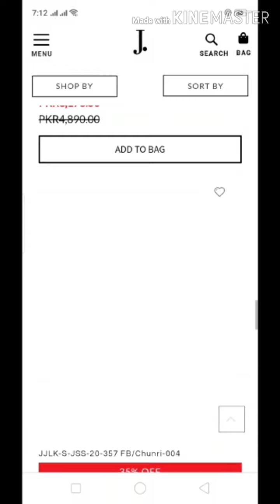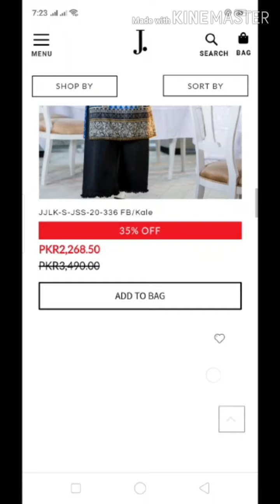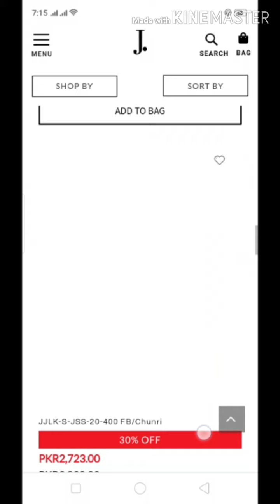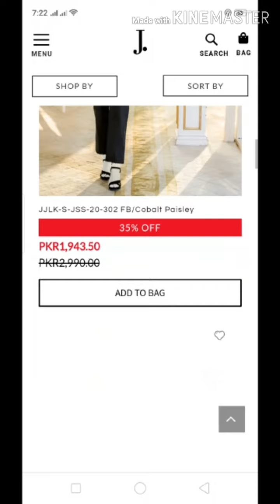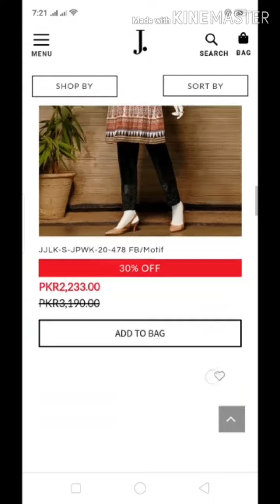Kurti collection | j. Sale | online shoping | Part 1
Here i will show you j. Kurti collection
See kurties and enjoy music